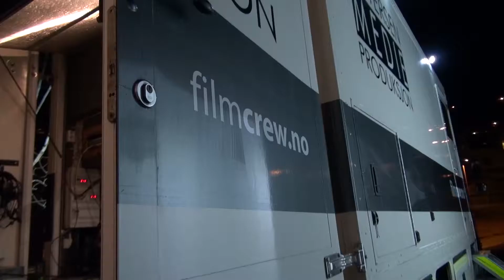Bakom Ytre Suløen (extended version)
En "bakom film", tatt opp under  innspilling av Suløens kommende live plate. Med Tricia Boutté på vokal og koret Tolvtetten. Utvidet versjon, med en av låtene under live innspillingen i Volsdalen Kirke, Ålesund.